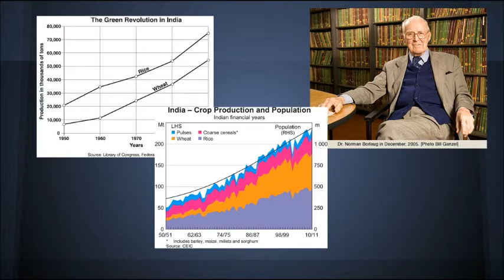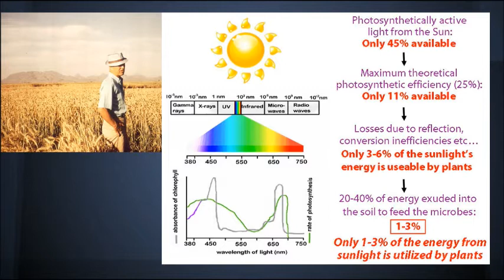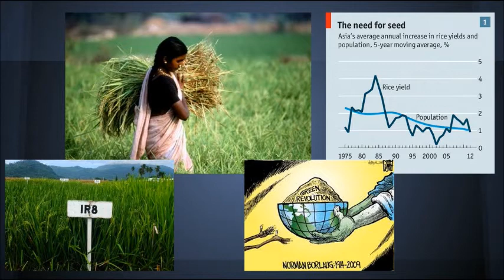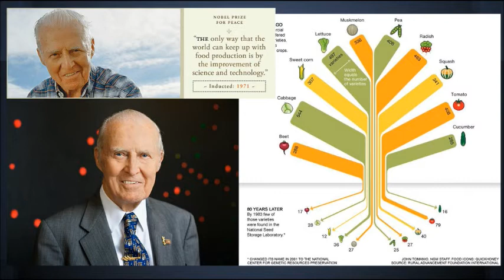Green Revolution Project